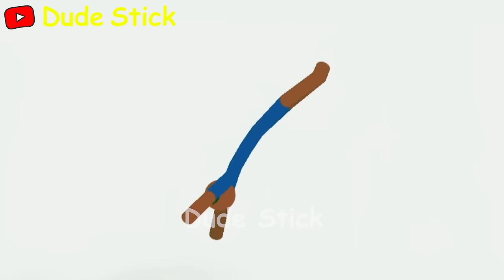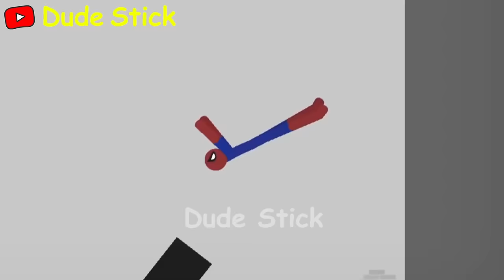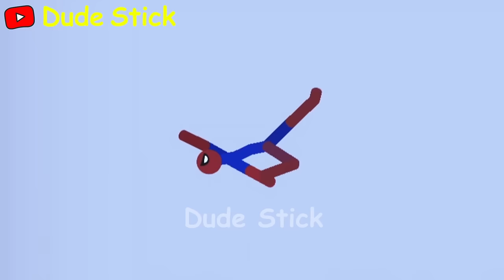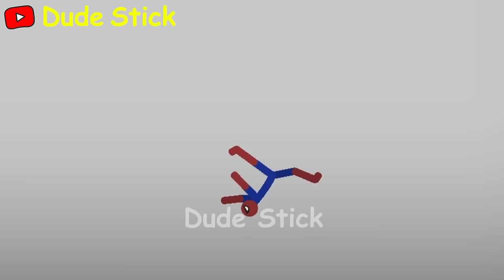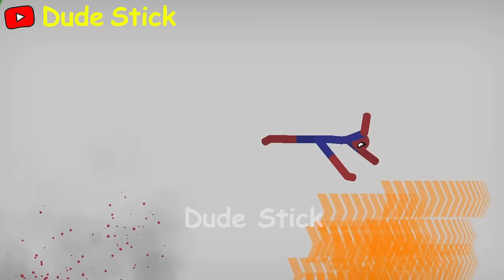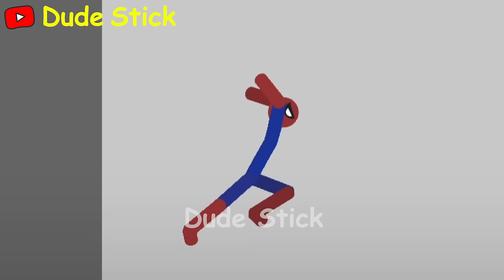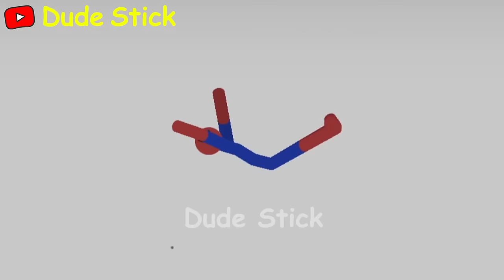30 Min Best Falls I Stickman Dismounting funny moments